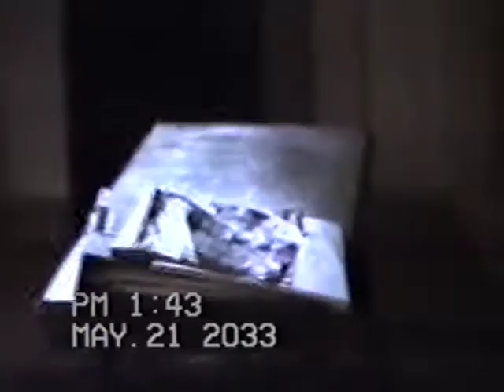Aunt Beth's & Riding Horses, Camilee Dances, Benson Baseball